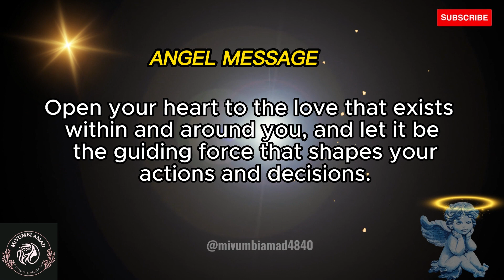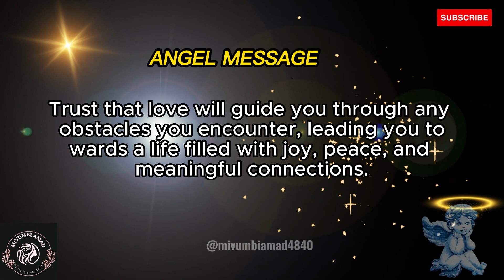⛔ ANGEL MESSAGE ~ There Is Something Important! I Must Tell You Now! !! Watch The VIDEO😱🤯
✨⛔ ANGEL MESSAGE ~ There Is Something Important! I Must Tell You Now! Watch The VIDEO😱🤯This is the CONFIRMATION you were waiting for!! here☛

Are you ready for this? This is the confirmation you've been waiting for. Watch the video and see for yourself how your life is about to change this month.

This is the month you're going to take the biggest step of your life and change your life for the better. Watch the video and see what's happening this month, and be ready to take action. You won't regret it!

👉Are you ready to break free from the chains of long-standing struggles and embrace a life filled with newfound hope, joy, and fulfillment?

👉The Angelic Connection: Meet Your Guardian Angels and Their Message

We OFFER THIS SERVICE👇
🙏Thank you for your incredible support to  this channel!!
❤️If You would like to Buy Us Cup of Tea😀,
❤️Please!
We appreciate your love and support very much!!!
There is NO additional charges to you! I recommend using the links to purchase a product/service to SAVE MORE. Thank you for supporting this channel, so I can provide you with FREE content every week!